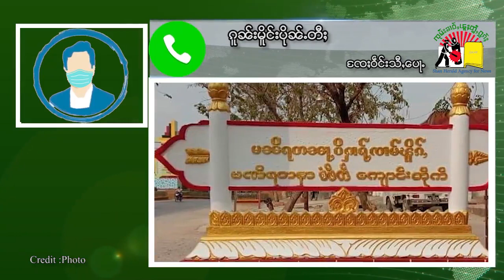ၵူၼ်းမိူင်းဝဵင်းသီႇပေႃ့ ဢမ်ႇၽွမ့်လႆႈၸႂ် တႃႇတေပိုတ်ႇပၢင်တေႃႇလွင်းသေ ႁႃငိုၼ်းတႃႇသၢင်ႈၵျွင်းမႂ်ႇ